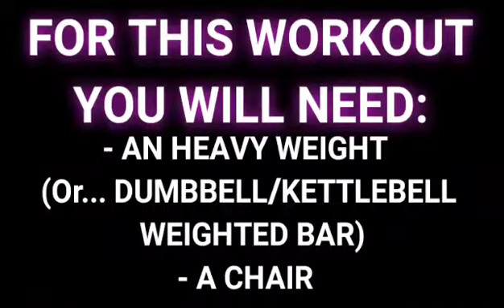LOW IMPACT BUTT AND LEGS WORKOUT TO TONE AND TRIM!!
For most of us, our lifestyles involve so much sitting, where the glutes are numbed by the pressure placed on them throughout the day. In addition, the hip flexors are in a tightened position. This shortening of the hip flexors sends a signal to the glutes to essentially shut off -- a process called reciprocal inhibition. Over time, the neurological connection to the glutes gets weaker and weaker.

So how can you better train and access the glute muscles (other than avoid sitting for too long)? Swartz says there are a few ways you can "wake up" your glutes properly before working out to make sure they are activating and optimally firing when you do butt exercises.
Here is a Legs/Butt circuit training with the BEST exercises to engage your back chain!

It's intended to be a low-impact, lower-body workout, but don't let the fool you. You're going to feel it the next day—but in a good way!